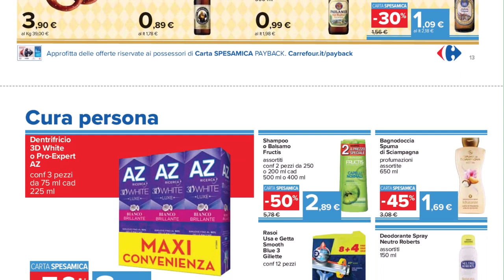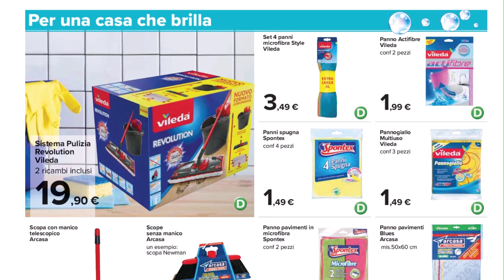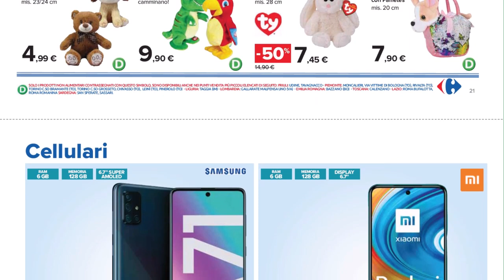CARREFOUR volantino dal 18 al 28 settembre 2020